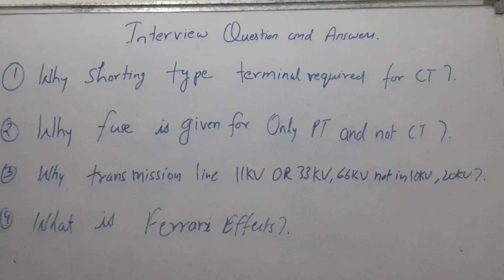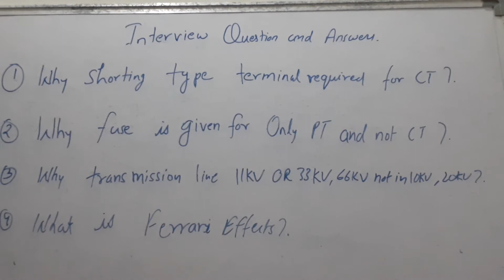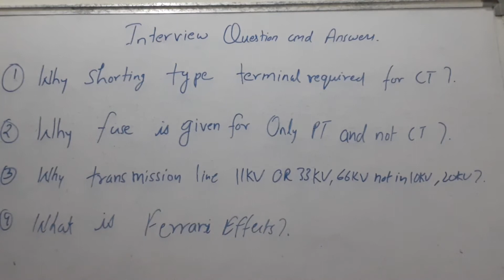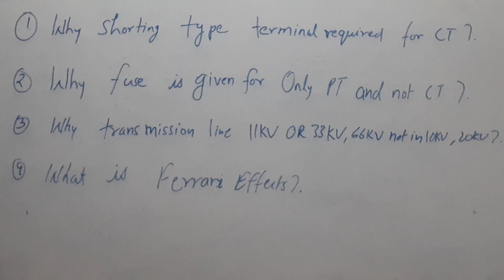How to prepare interview, Interview related questions and answers in hindi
How to prepare interview, Interview questions and answers